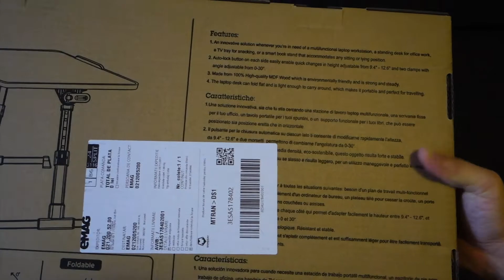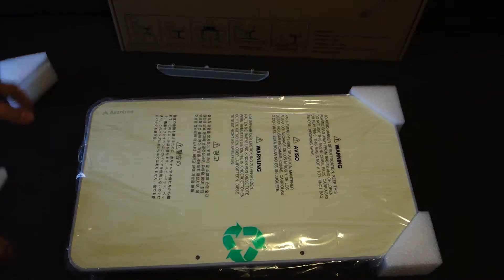Prezentare / review AVANTREE TB 101 - Stand laptop multifunctional Avantree TB101, Gri